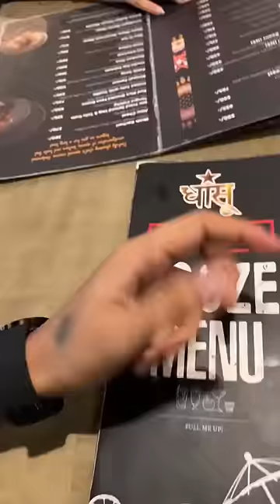Preminivlog Day 20 “Food Review & Bill Kon Bharega Game”😂